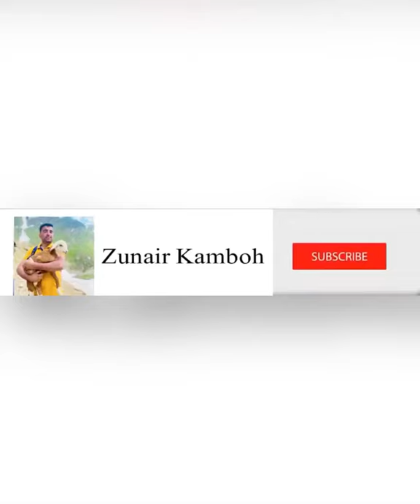Trout fish part 2 farming - tourism in Pakistan 🇵🇰- Zunair kamboh- best business in Pakistan